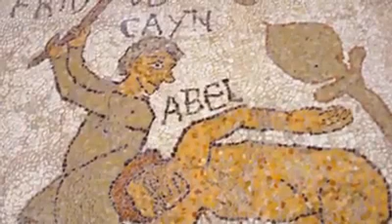Caino e Abele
Segni inequivocabili per credere